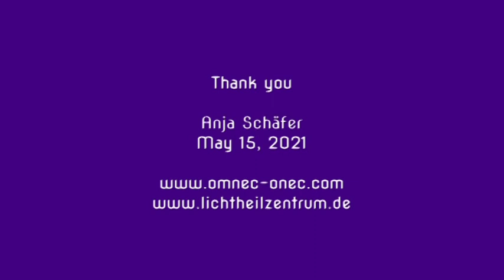About Omnec Onec - The Woman from Venus - Introduction and Q&A - Facebook Live#001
Live Recording from May 15, 2021

♡ ✔ Subjects: ▼
00:00 Intro Omnec Onec and Life on the Astral
01:00 Mentioning Eckhart Tolle
02:39 Life on other Planets in our Solar System
04:42 How Omnec came to Earth
06:10 Purpose and Transformation Process of the Earth
09:40 Influence from higher realms to Inventors on Earth
14:50 The Soul Power of Excitement
16:10 Feeling like a bridge between Omnec and our world
17:45 Artificial system on Earth
21:12 How to evolve as a Soul
23:20 About Arguing and ONENESS
26:16 Why Omnec is not personally available
31:50 Religions and the Creator
37:10 The C** and the V** situation
38:50 Suggesting Elizabeth April
43:50 Is the V** dangerous and how to interact with others?
47:27 Meditation Practice
♡ ✔ Sources of information mentioned in the video: ▼
♡ ✔ Anja Schäfer ▼
Sorry for the blurry image in the middle of the video. It's getting better again after min. 33.